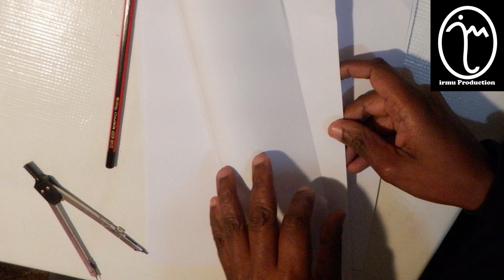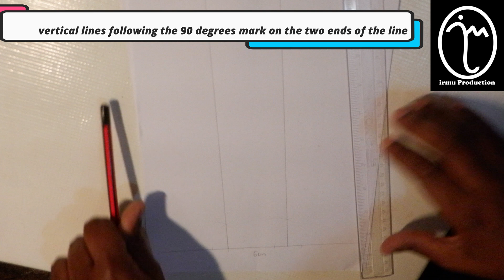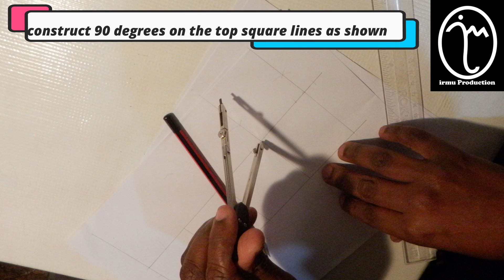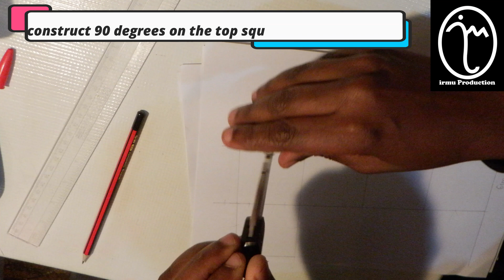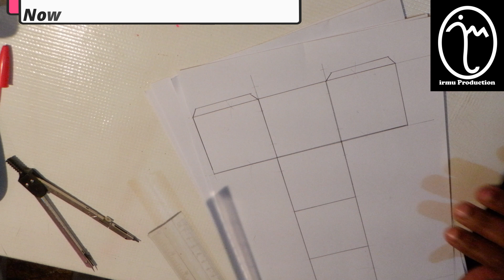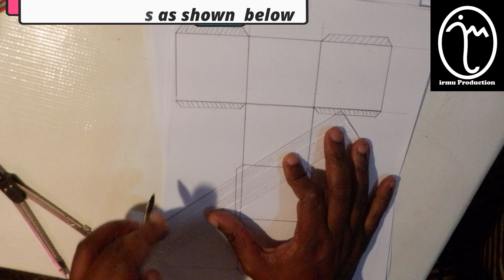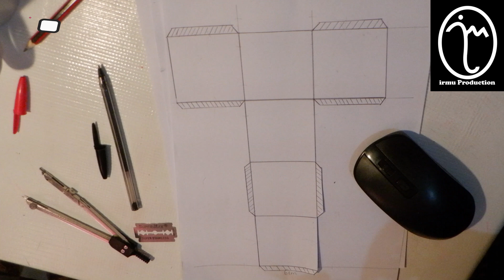How to make a 3D Model - A Cube - Art/Craft Grade 5 CBC Lesson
Learn how to make a 3D Model in simple and easy steps. 3D Models are used in industries and factories when packing things such as milk, juice, and many others. This is of great help to CBC learners in Grade 5.